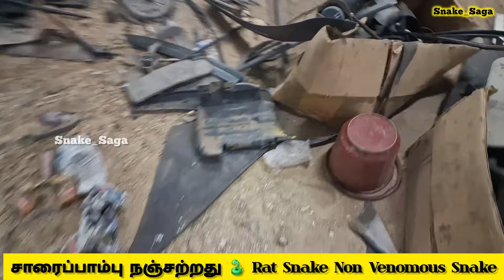என்னை பார்த்தவுடன் இந்த பாம்பு என்னா ஓட்டம் ஓடுது பாருங்க 🤣 மின்னல் வேகத்தில் ஓடி பிடித்த பாம்பு 🐍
With love,
R. Saga.